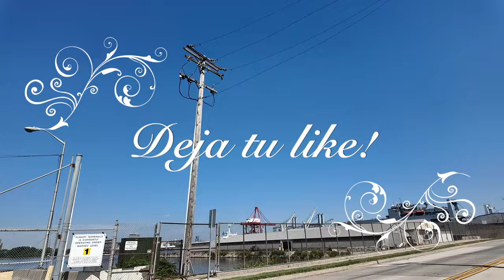Seth Rollins Wins the World Heavyweight Champion WWE Money in the 2024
Predicciones de WWE Money in the Bank 2024
Campeonato mundial de peso pesado: Damian Priest (c) vs. Seth Rollins

Por mucho que haya disfrutado de Raw últimamente, hay un problema del que el programa no ha podido escapar: Damian Priest no es interesante como campeón mundial. Pero aún puedo ver un mundo en el que Priest encuentre una manera de retener contra Rollins, sea traicionado por Finn Balor y el resto de Judgement Day (algo que han vuelto a insinuar después de dejar caer la idea el año pasado) y salga caminando de McIntyre para cobrar su maletín. Elección: Damian Priest retiene el título antes de que Drew McIntyre cobre su contrato recién ganado de Money in the Bank.  -- Connor Casey

Al igual que Connor, creo que Priest retiene el título a pesar de ser una especie de detrimento para Raw en general actualmente. Sin embargo, no creo que McIntyre vaya a cobrar el título. McIntyre vs. CM Punk es el programa de dinero que se dirige hacia SummerSlam y McIntyre ganando el título lo vincularía a una lucha con Gunther en su lugar, ya que Gunther tiene garantizada una oportunidad por el título en SummerSlam por ganar King of the Ring. El regreso de Rollins y la inmediata victoria del título no se siente como una transición de título "ganada", así que esperen que Priest retenga el título y continúe su turbio programa con Judgment Day. Elección: Damian Priest retiene el título.  -- Brent Brookhouse (también Shakiel Mahjouri)

Lucha de escaleras Money in the Bank masculina: Jey Uso contra Carmelo Hayes contra Andrade contra Chad Gable contra LA Knight contra Drew McIntyre

McIntyre se encamina hacia una rivalidad de alto perfil con CM Punk que podría ser la lucha más importante en uno de los eventos clave de la promoción, SummerSlam. También lo han dejado sin el título mundial en repetidas ocasiones. Simplemente no necesita el maletín para justificar su lugar en la carpa. Uso se beneficiaría más. "Main Event" Jey obtiene grandes reacciones del público, pero su carrera cerca de la cima ha sido tibia. Una victoria aquí es exactamente lo que necesita para elevar su reputación y mantenerse en la mezcla a un alto nivel. Elección: Jey Uso gana.  -- Mahjouri (también Brookhouse)

Hay que reconocerle el mérito a quien lo merece: la WWE ha llenado el combate de escaleras masculino con un montón de opciones interesantes para quedarse con el maletín de este año. Pero la afirmación de McIntyre de que ganará el maletín y cobrará esa noche para quitarle el título mundial a Damian Priest se destaca sobre todo lo demás. Elección: Drew McIntyre gana  - Casey